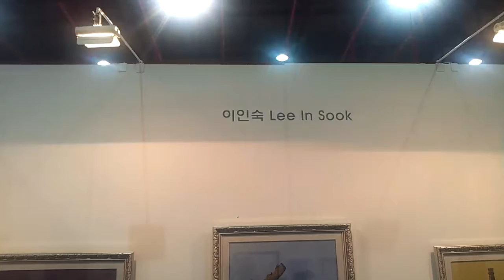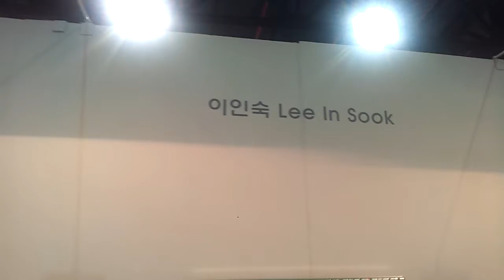페미경 TV 이인숙 작가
페미경TV